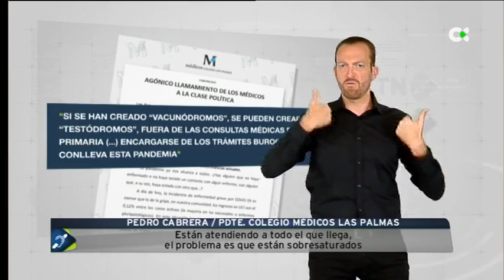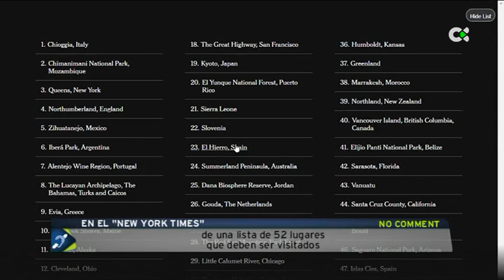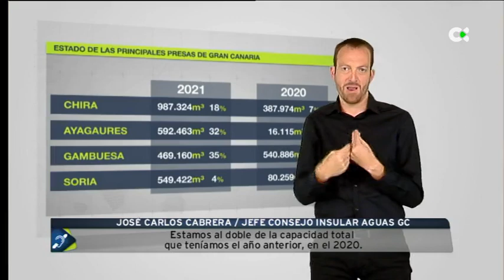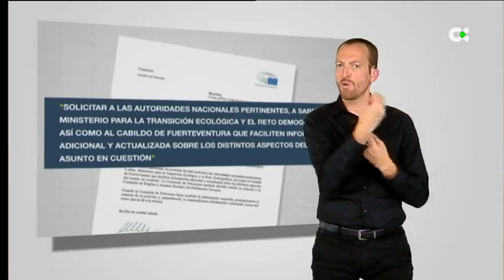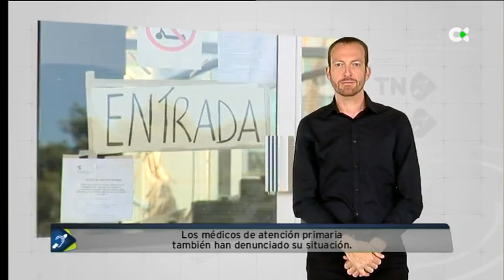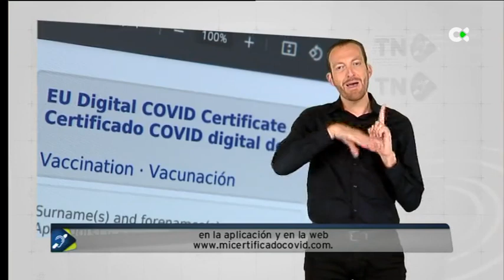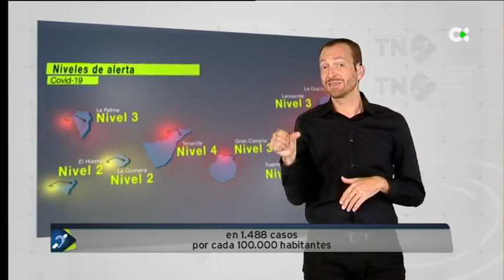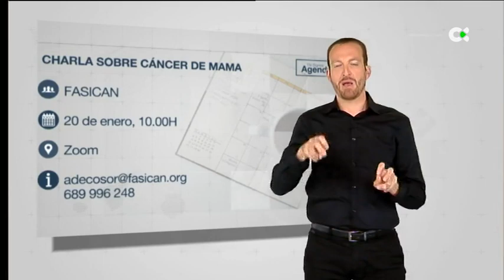TN Sordos | 15/01/22